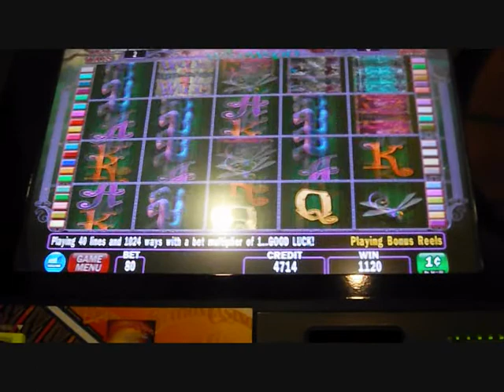WildWood Slot Bonus Round Win - Palace Station Casino Las Vegas